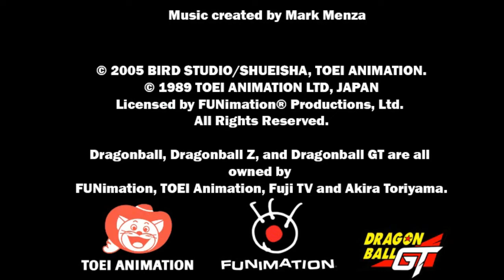Bebi Rildo vs Goku, Trunks y Pan HD Bluray + Poder Explicado parte 4.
¿Qué tan poderoso es Bebi?

This video is the intellectual property of Akira Toriyama, TOEI Animation, Fuji TV, and Funimation. The channel author derives no income or unjust enrichment from the presentation of this video, and does not use AdSense or other partner monetization schemes. The channel author believes that videos should be ad-free. This video is fair use under U.S. copyright law because it is noncommercial and transformative in nature, uses no more of the original than necessary, and has no negative effect on the market for the original work.

私も持っていないドラゴンボール。ドラゴンボール東映アニメーション株式会社とライセ ンスによってFUNimationプロダクション株式会社によって所有されます。すべ ての権利予約。ドラゴンボールドラゴンボールZドラゴンボールGTドラゴンボール超と、すべてのロゴ、 キャラクターの名前と独特の肖像その東映アニメーション株式会社の商標です。

著作権©ドラゴンボールドラゴンボールZドラゴンボールGTドラゴンボール超と文字の鳥山明、東映アニ メーション、ファニメーション、フジテレビ、集英社、他の重要なDBを企業/著作権者 に帰属します。

私も持っていないドラゴンボール/のz / gtの / super超 。